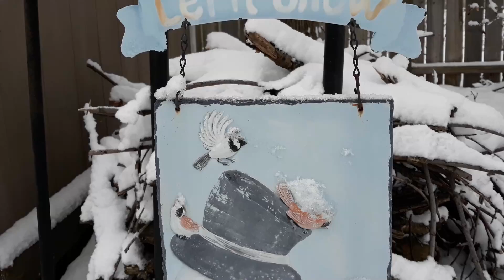WUWR 21 Happily Snowing Snow - Winter Ahhs are What's Up with Richard.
Happily Snowing Snow - Winter Ahs.  Nature paints a beautiful picture captured here on video.  So change the winter blahs to winter ahhhs.  Stay warm and enjoy.
    Song: Happy Haunts by Aaron Kenney